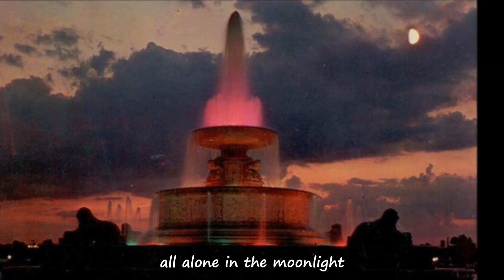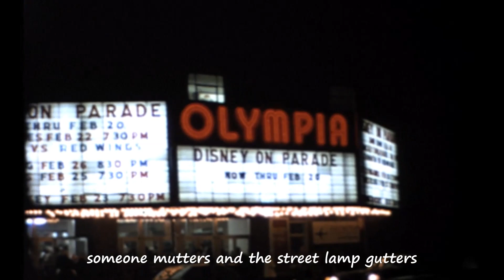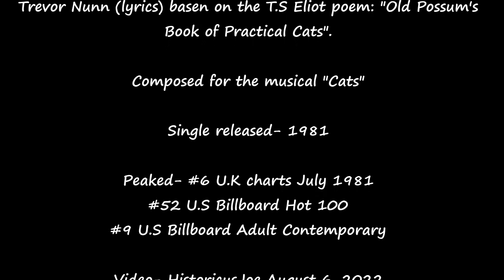"Memory" w/Lyrics- Elaine Paige - An ode to Detroit, Michigan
An homage as well as a lament to a once great city, Detroit, Michigan (or most contemporary large cities). Set to "Memory" by Elaine Paige, the song was composed for the musical "Cats" in 1981 with music by Andrew Lloyd Weber and lyrics (based on a T.S Eliot poem) by Trevor Nunn.
HistoricusJoe.